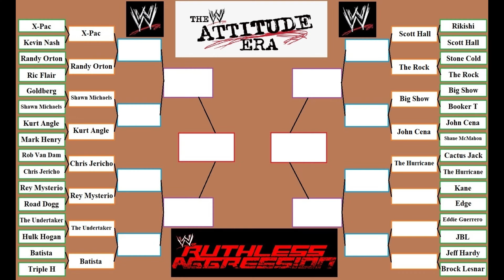WWE 2K22 Cactus Jack vs The Hurricane Ruthless Aggression Attitude Era Tournament! Using RTX 3090!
Match 13! Legend difficulty. Matches are so good on this difficulty too watch, trust me! What a match this was!!